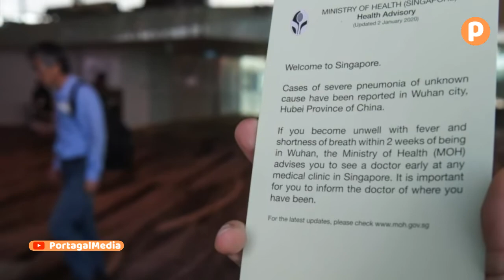Çində yeni yaranan ölümcül Corona virusu haqqında nələri bilirik?